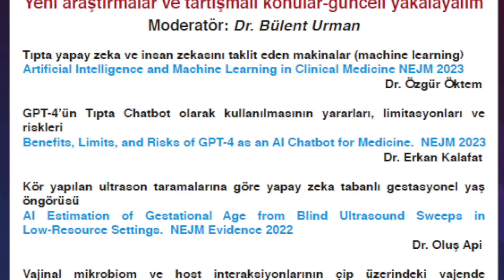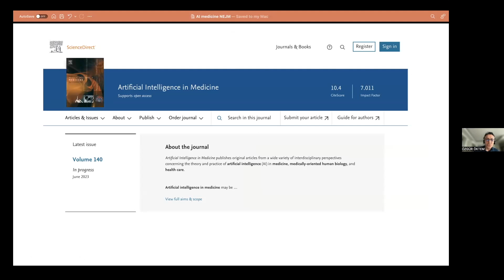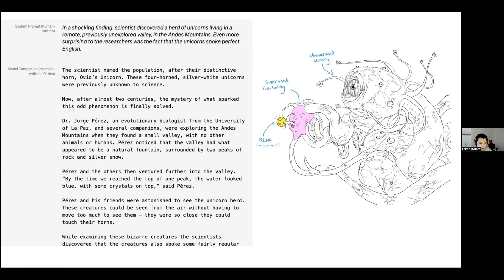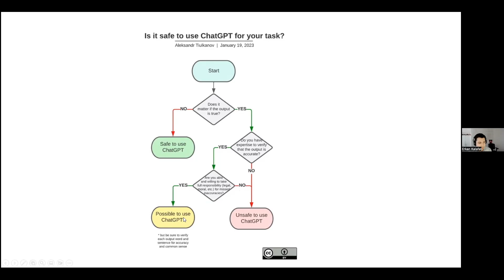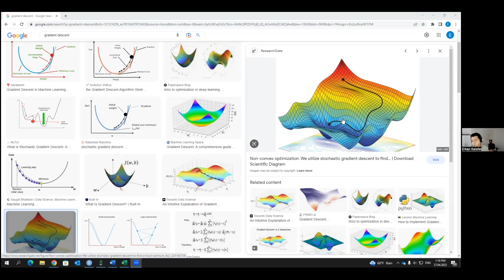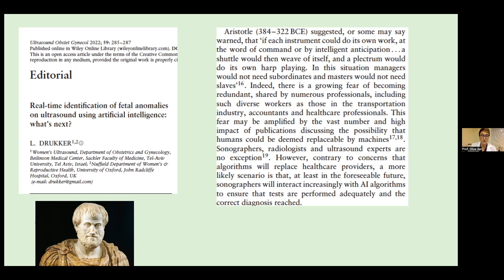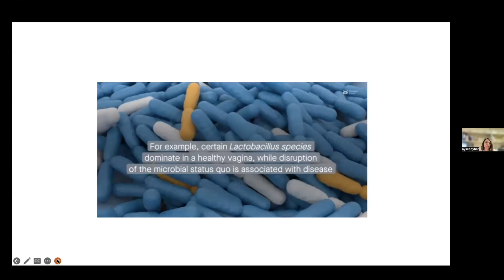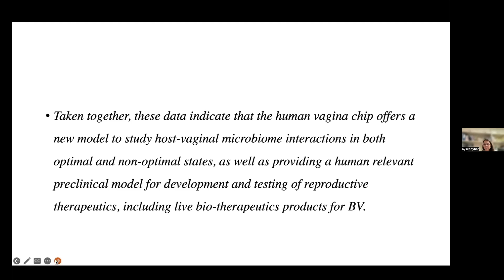Yeni araştırmalar ve tartışmalı konular 27 Nisan 2023- Prof Dr Bülent Urman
Amerikan Hastanesi & Koç Üniversitesi Kadın Hastalıkları ve Doğum Klinikleri Toplantı Programı